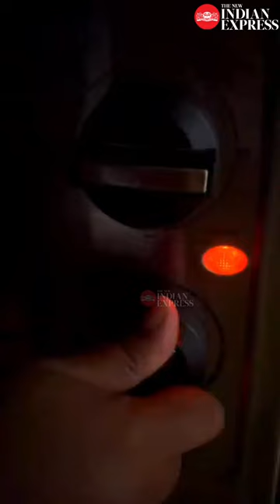The Christmas cake aka plum cake | Cake Making | Food | Cooking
It’s that time of the year. The yuletide spirit is soaring high. This time TNIE gets to the basics of the good-old, classic ‘Christmas cake’ aka plum cake, made with dried fruit and nuts soaked in spirits of one’s choice. It is one dish that has transcended all cultural boundaries.

Report by Mahima Anna Jacob

Video Credit : Caked by Parvathy

Photos: Pandhal Cafe